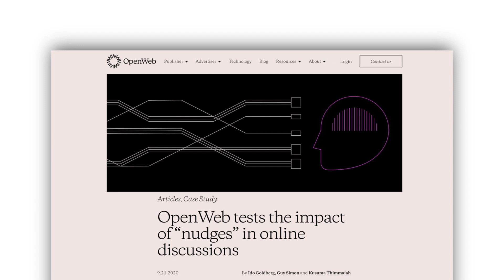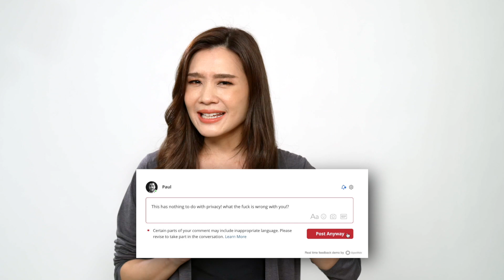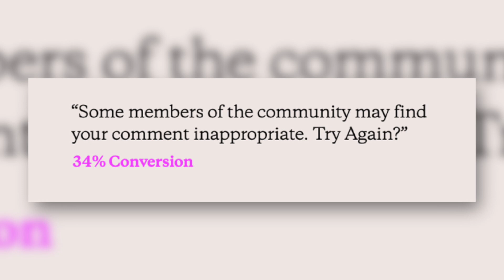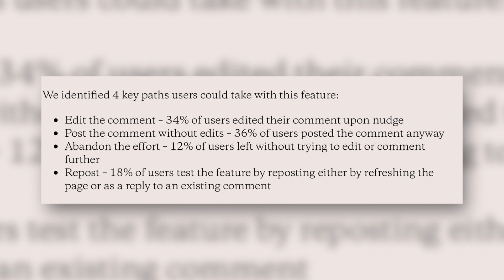เทคโนโลยีดัดนิสัยเกรียนคีย์บอร์ด | sueching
ช่วงหลังๆ มานี้เราเห็นเกรียนคีย์บอร์ดถูกฟ้องร้องเรียกค่าเสียหายจากการเขียนคอมเมนต์ลบหลู่ดูหมิ่นไปหลายคนเลยนะคะ ถ้าหากว่าเราไม่สามารถห้ามไม่ให้นิ้วของเราพิมพ์อะไรแย่ๆ ออกไปได้ แล้วจะมีเทคโนโลยีอะไรที่จะมาช่วยดัดพฤติกรรมนี้ได้บ้างไหม คำตอบก็คือ อาจจะมีก็ได้ค่ะ